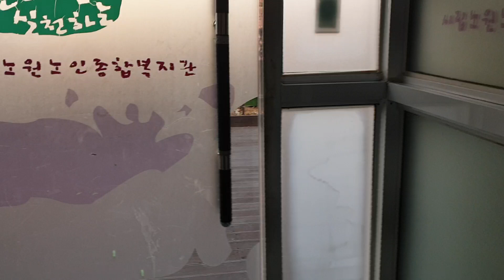2동영상올리기